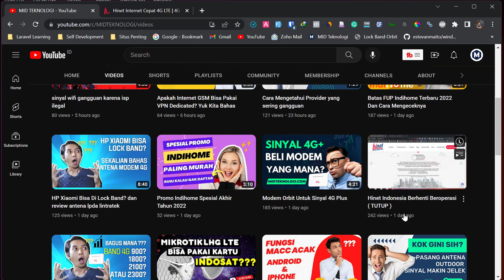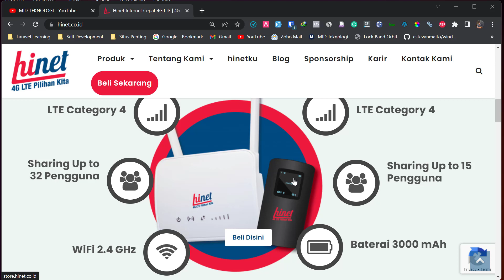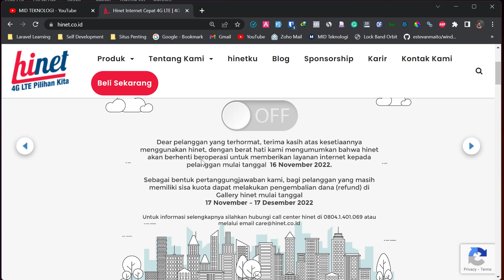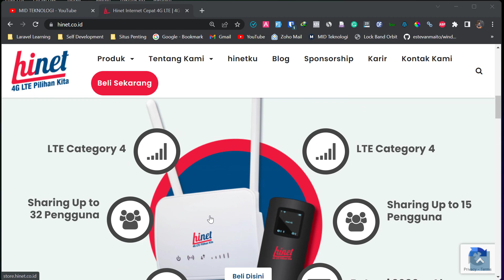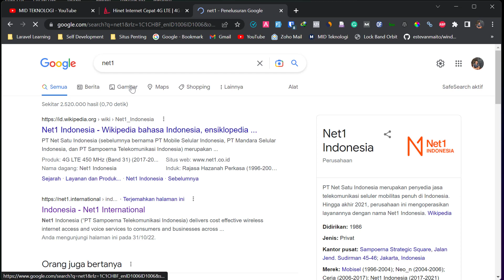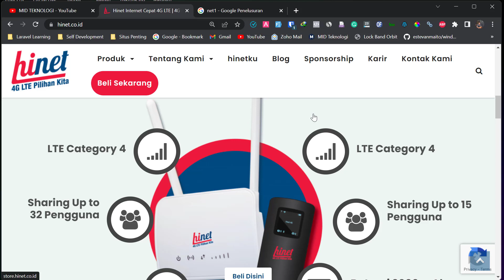Inilah 4 solusi modem bekas hinet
# inilah 4 solusi modem bekas hinet, adapun detail dari modem bekas hinet antara lain yaitu :

1. Tunggu jasa unlock modemnya muncul
2. Setting sebagai access point WIFI
4. Jadikan pajangan di rumah